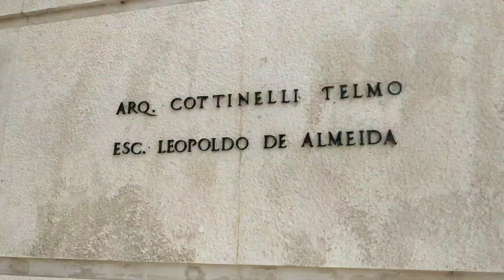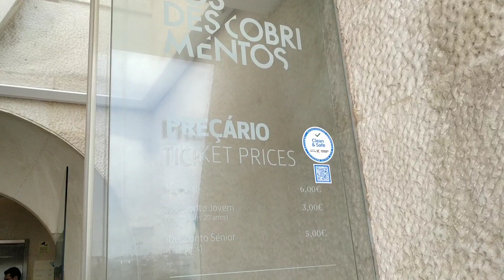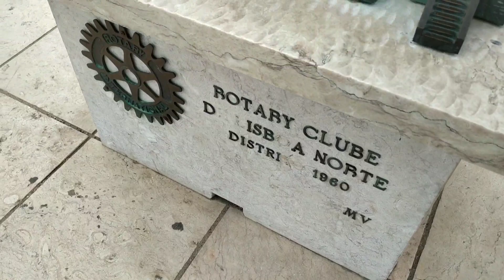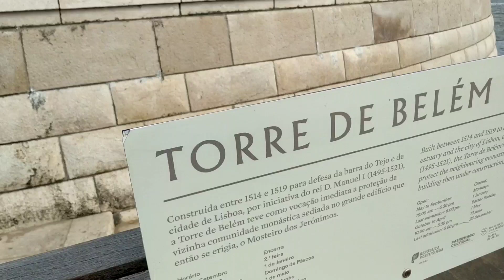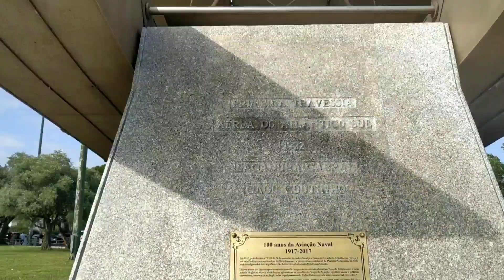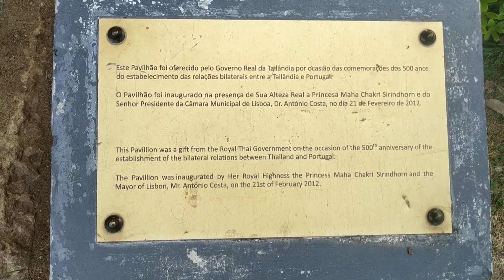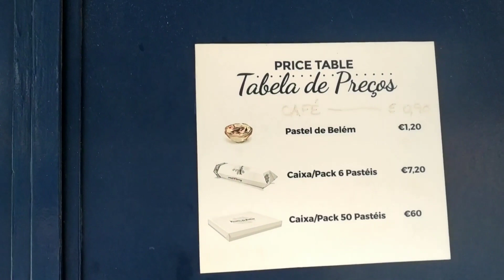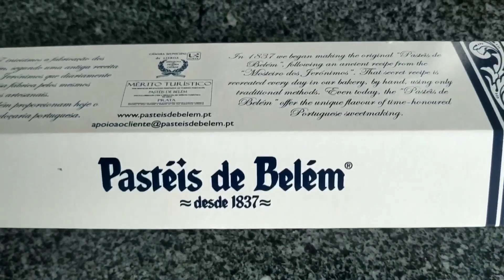O que fazer em LISBOA? Torre de Belém, Padrão dos Descobrimentos (Fábrica pastéis de Belém)🇵🇹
Passeio pela Freguesia de Belém no Distrito e Conselho de Lisboa Portugal